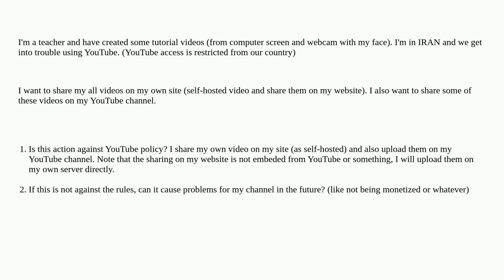Webmasters: Can I Upload my own videos on my website and also on youtube channel?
Can I Upload my own videos on my website and also on youtube channel?

A special thanks goes out to the awesome community

  copyright content youtube